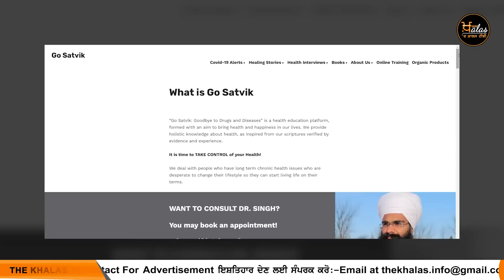Thyroid symptoms and treatment । Home remedies to cure Thyroid । Dr. Kamalpreet Singh